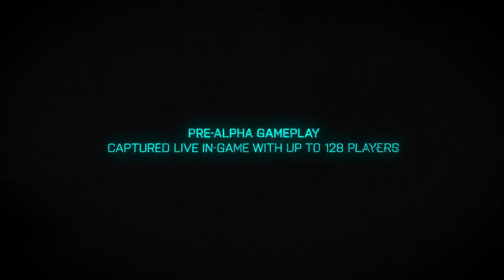Xbox E3 2021 | Battlefield 2042 Official Gameplay Trailer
ABOUT US!